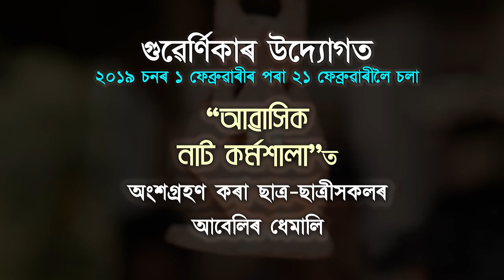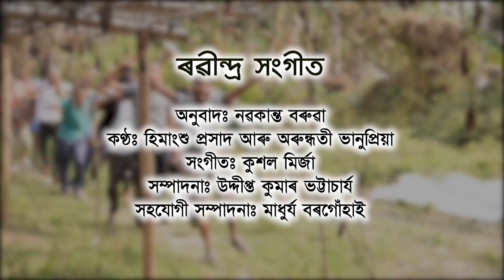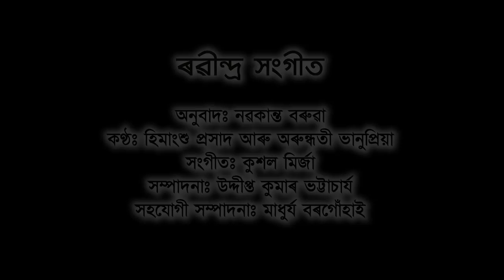Puroni Xei Dinor Kotha || Himanshu Prasad Das || Guernica Creatovista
Guernica Creatovista Presents
Rabindra Sangeet
Puroni Dinor Kotha

Organal Song: Purano Sei Diner Kotha পুরানো সেই দিনের কথা by Rabindranath Tagore
Assamese Translation: Nabakanta Baruah
Vocal: Himangshu Prasad Das & Arundhati Bhanupriya
Video Editor: Uddipta Kumar Bhattacharyya
Asst. Editor: Madhurjya Borgohain